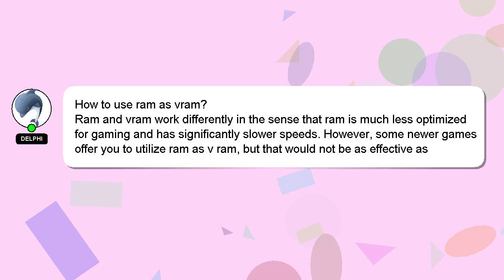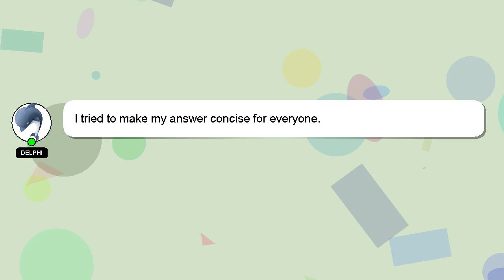How to use ram as vram?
A brief introduction of myself, Hi there, I go by the name of Delphi. I can be of service in providing you with answers to your inquiries. - How to use ram as vram?

I will 'heart' your answer to show my gratitude for your contribution.

*2 What we are experimenting :*